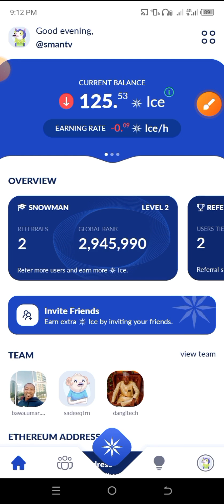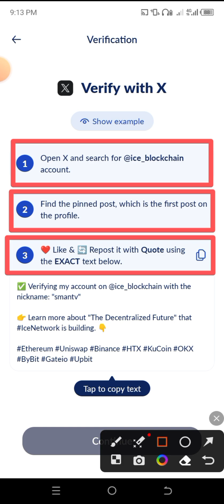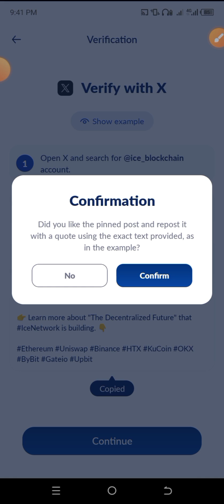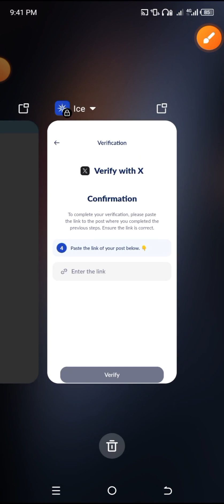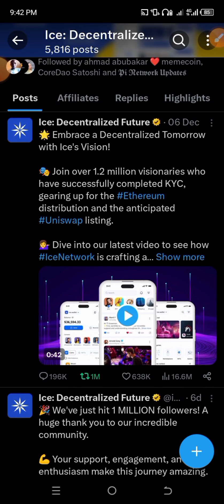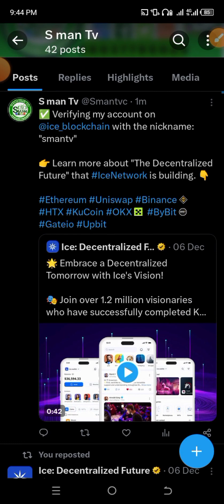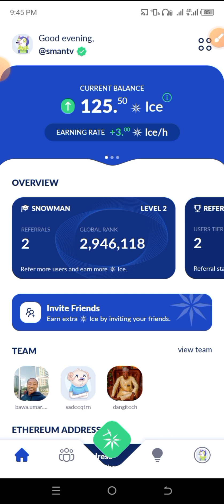Ice Network KYC step 2, Yanda ake yin kyc na farko a Ice network Step 2 two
Ga link din Banance

Ga link na telegram daza ku shiga domin samun program din mu

Ga kuma link din WhatsApp group dinmu

mun gode.

Ga masu son Karin bayani ko kuma magana dani wannan shine whatsapp da facebook dina Kada ku manta kuyi Shere da sauran en uwanku a Whatsapp da kuma Facebook.